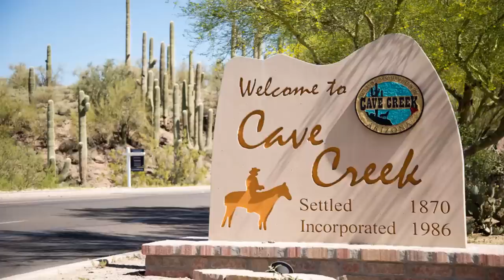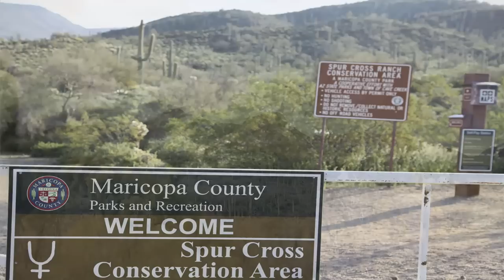A cserbenhagyás és az árulás traumáinak valódi megoldása